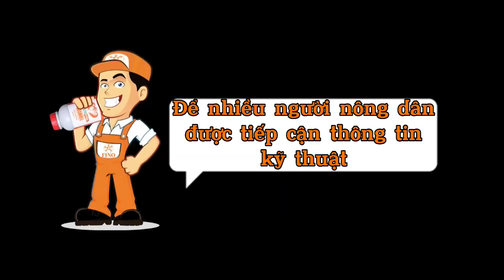Tập 5: Ớt ươm 25 ngày phun CaBoSi, FINEM | Kỹ thuật ươm giống Ớt hiệu quả nhất hiện nay của FINO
💥 Giai đoạn sử dụng: (Hướng dẫn pha cho bình 25lit, bón/tưới cho 1000m vuông)
Ươm giống
- Vừa gieo hạt xong: 1/2 gói 3k (Nếu không có pha 30ml CATOI) + 30ml TOMTOI + 200ml FINEM.
- Định kỳ 2-3 ngày: 150ml FINEM (pha phun hoặc nước tưới)
- Cây 7-10 ngày sau gieo: 30ml TOMTOI + 150ml FINEM.
- Cây 14-17 ngày sau gieo: 30ml TOMTOI + 150ml FINEM.
- Cây 5-7 ngày trước trồng: 30ml TOMTOI + 30ml CaBoSi + 150ml FINEM
Lưu ý: 3 ngày trước trồng muốn cây cứng hơn pha 30ml CaBoSi.

CaBoSi - Canxi Bo Silic
Tính Chất: Chống rụng bông, tăng đậu trái, chống nám trái, cứng chắc trái. Bổ sung Silic giúp cây tăng sức chống chịu, tăng đề kháng.
Canxi dạng Chelates dễ hấp thu hơn, tối đa hơn so với sản phẩm thông thường.
Liều lượng: 50ml pha cho bình 25lit.

Tính chất: Kích rễ, kích đọt. Vừa bật, vừa bền, hữu cơ cao. Nguyên liệu có độ hữu cơ cao lên đến 30%.
Liều lượng: 1lít pha 150-200 lít hoặc 2-3 lít /1000m vuông + 50% phân DAP, NPK nên phối hợp với HUMIC[K] để đạt được hiệu quả toàn diện. Tưới lót 7-10 lít / 1000m vuông.
Quy cách: xô 20kg.

Tính chất: Cây vươn cao, bật mạnh nhưng vẫn dày lá, tốt bền, năng xuất đạt đỉnh cao.
Liều lượng: 1 gói 20ml pha cho bình 25lit.
Phối hợp với dòng Tôm để tăng thêm độ dày lá, cứng cây.
Giai đoạn dùng: Dùng cho tất cả giai đoạn định kỳ 5-7 ngày/lần, cây nhỏ pha loãng, cây lớn pha đậm, cần bật kích phun dày ngày (3 ngày/ lần), cây tốt giãn ngày.
Lưu ý: Giai đoạn hoa nở rộ pha loãng liều. Cây đang vươn cao, bật mạnh quá pha nhẹ liều.

Tính chất: dòng Cá (Mập chồi, cành, dày lá, xanh đậm, bóng mướt, lớn trái), dòng Tôm ( xanh bền màu mỡ gà, cứng cây, dày lá, chắc trái, nặng trái).
Liều lượng: Rau ăn lá, họ dây leo (30-40ml Tôm), Ớt lớn và cây mạnh thuốc (50ml Tôm/25lit). Phối hợp với dòng bật kích mạnh 3K để đạt hiệu quả toàn diện nhất.
Lưu ý: Giai đoạn hoa nở rộ không pha Cá. Cây non mướt quá giảm liều cá, dằn Kali thêm. Mưa bệnh nhiều không dùng Cá.

HUMIC[K]Mỹ
Tính chất: Kích rễ, kích đọt, tăng hấp thu dinh dưỡng, ổn định pH, phục hồi cây suy, vàng lá thối rễ.
Giai đoạn dùng: Dùng cho giai đoạn cần kích rễ mới, kích đọt, kích bông.
Lưu ý: Chỉ nên dùng 1-2 lần cho một giai đoạn.
Liều lượng: 1kg pha 500-800lit tưới hoặc 1kg dùng cho 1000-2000m vuông hoặc trộn với NPK rãi, pha với xô 3K tưới gốc.

Tính chất: Đối kháng nấm bệnh, chống héo xanh, thối rễ, thán thư. Phân hủy hữu cơ, NPK khó tiêu trong đất.
Liều lượng: Cây trong bầu ươm (150ml/25lit), Cây bình thường (200ml/25lit), cây bệnh (250ml-500ml/25lit).
Giai đoạn dùng: Dùng cho tất cả giai đoạn định kỳ 5-7 ngày/lần, cây trong bầu ươm 2 ngày/ lần, cây vừa mới trồng phun chụp đầu vào buổi chiều, cây bệnh vàng lá phun ướt gốc, cây bệnh thán thư phun ở lần 2 sau khi đã chặn bệnh trước đó 2 ngày + thêm Antracol hoặc Mancozeb + dòng Tôm (nâng đề kháng).

CÔNG TY TNHH TM XNK TBLAK

NMSX: Số 101, Khóm Thành Nhân, xã Thành Lợi, Bình Tân, Vĩnh Long.
SĐT Quản Lý : 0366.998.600 (Phú Fino).

VPĐT: TL849, Ấp Tân Trong, xã Tân Mỹ, Lấp Vò, Đồng Tháp
VPHN: 88 QL30, An Bình A, Hồng Ngự, Đồng Tháp
SĐT: 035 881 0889 (Đời Fino).

VPĐN: Tổ 13, Ấp 1, xã Phú Lộc, Tân Phú, Đồng Nai
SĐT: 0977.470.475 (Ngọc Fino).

VPHCM: C5/39, đường số 11, phường Linh Xuân, TP. Thủ Đức, HCM
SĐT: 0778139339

Fanpage Facebook:
Fino - Đổi Mới Nông Nghiệp Việt

Facebook cá nhân:
Phú Nano